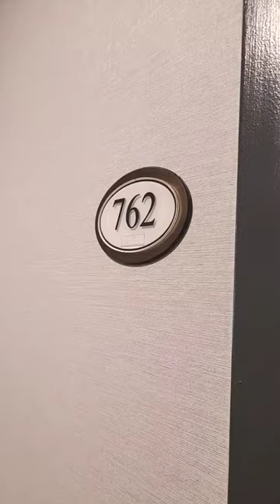Niagara Falls Sheraton Fallsview